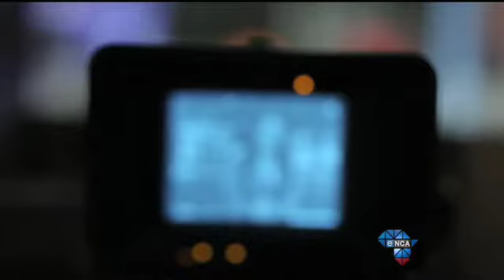Justice Factor TX27Jan2014 ANC and DA debate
Justice Malala talks to Dr. Bandile Masuku from the ANC Youth League and Khume Ramulifho from the DA about the planned march led by DA Leader Helen Zille to Luthuli House, the headquarters of the ANC to highlight unemployment. The ANCYL has vowed to make a human chain to prevent this from happening.